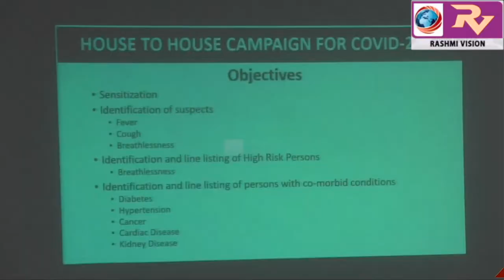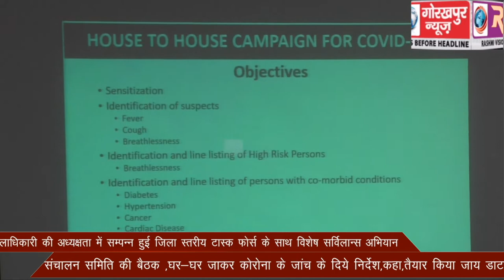जिलाधिकारी की अध्यक्षता में सम्पन्न हुई जिला स्तरीय टास्क फोर्स के साथ विशेष सर्विलान्स अभियान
जिलाधिकारी की अध्यक्षता में सम्पन्न हुई जिला स्तरीय टास्क फोर्स के साथ विशेष सर्विलान्स अभियान संचालन समिति की बैठक ,घर-घर जाकर कोरोना के जांच के दिये निर्देश,कहा तैयार किया जाय डाटा